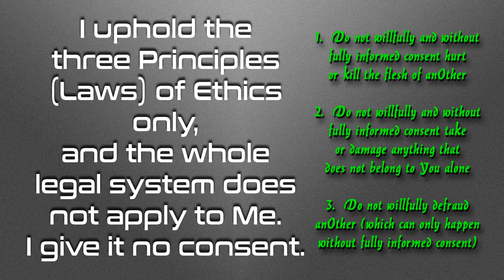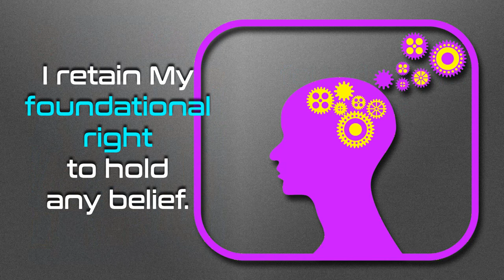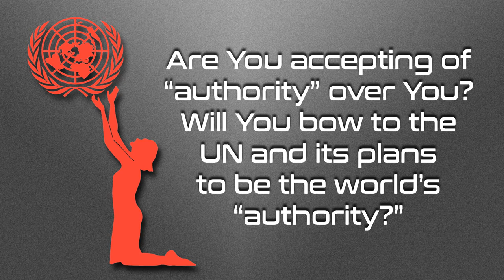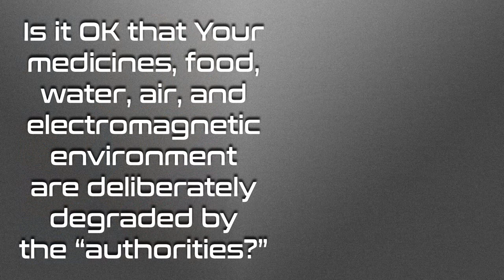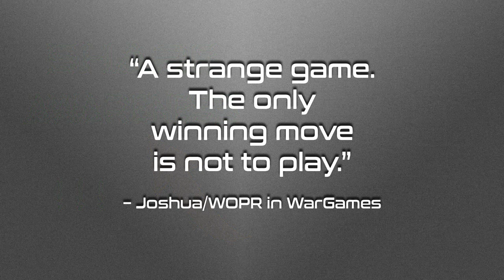You Can Have That Government – But You Can’t Have Me!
Who do You give authority over You to?  Is there a way to have full authority over Yourself?  Would You choose to have Self-authority, or are You fine with letting Your freedoms erode?  Consider these questions as You watch.

Love always.